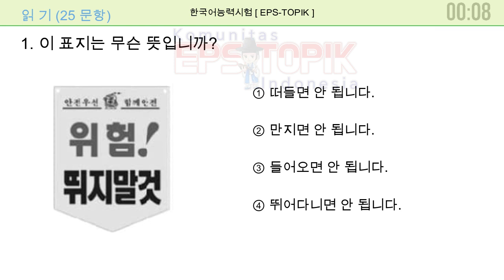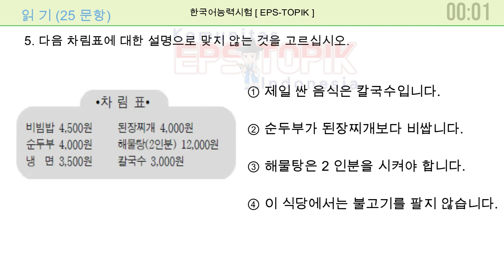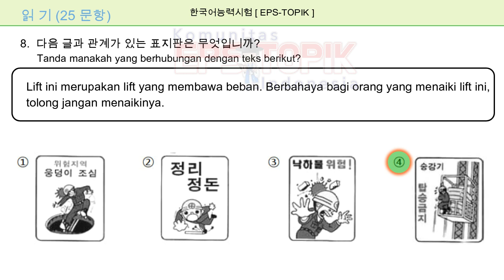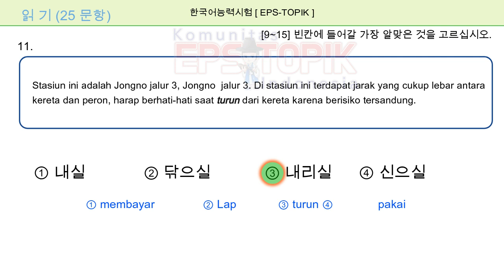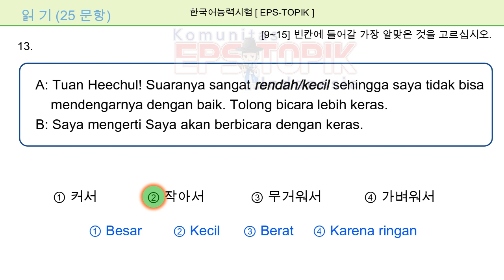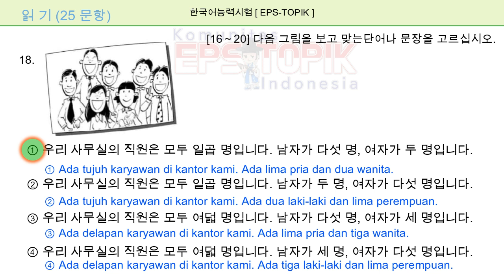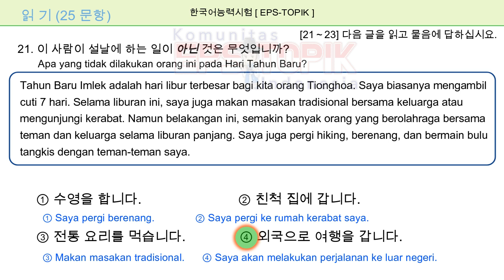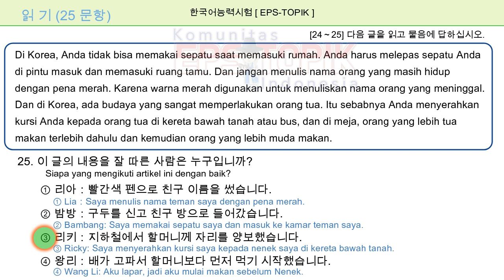LATIHAN PERSIAPAN EPS TOPIK 2023 | READING QUESTIONS WITH TRANSLATE AND ANSWER KEY | L16